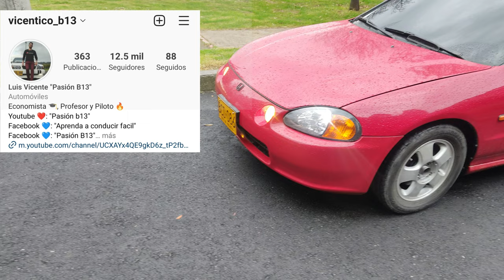Cuatro (4) Maneras de ARRANCAR EN SUBIDA en trancones, atascos, lo que nadie te explica al conducir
Como despegar el carro en una subida,
El secreto de las subidas, pendientes,
El secreto de las cuestas/lomas,
Como arrancar en pendiente,
Como arrancar en subida en un carro mecanico,
Como arrancar en loma en un carro manual,
Como salir en una cuesta muy empinada,
Como arrancar en subida con carro estándar,
Como arrancar en subida sin freno de mano,
como arrancar en subida en carro,
Pasión b13,